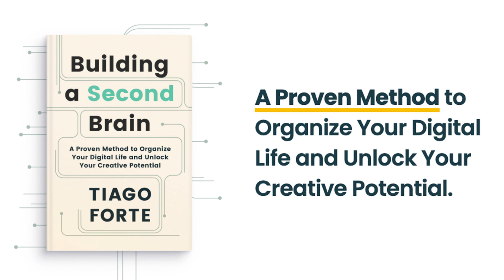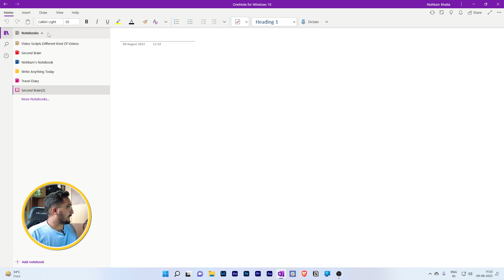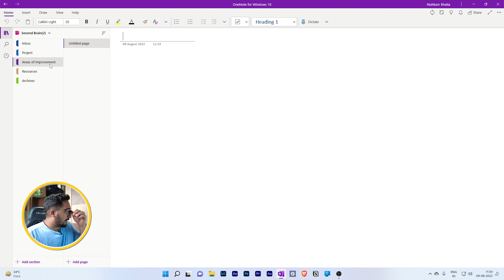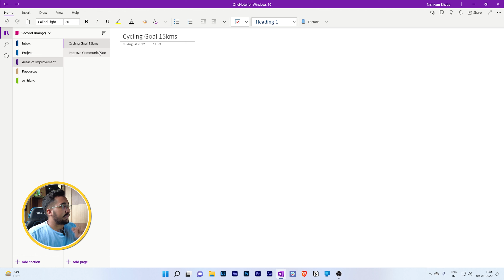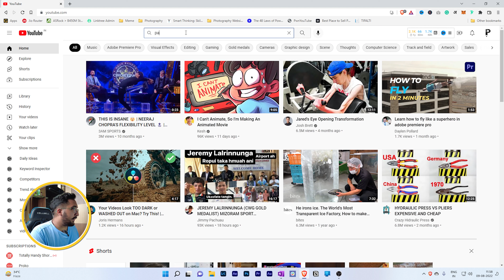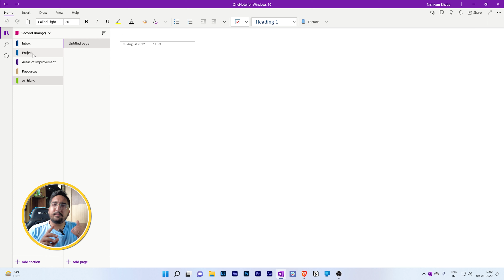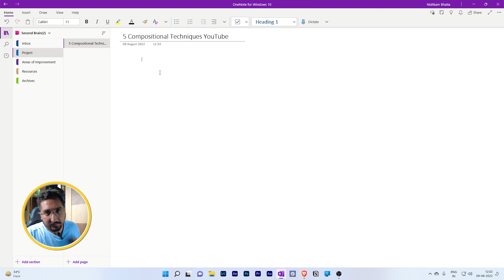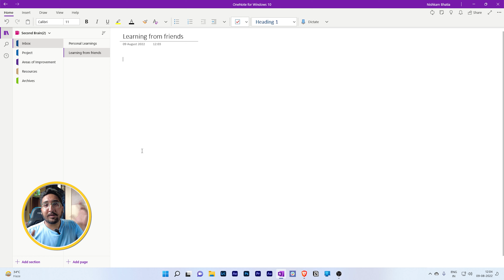Building A Second Brain: Productivity Hack Everyone Should Know (Hindi)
​ @Tiago Forte and  @Ali Abdaal together taught me to build a second brain so here I am showcasing a simple method of how you can make your own second brain in which you can store the enormous amount of daily information which again can help you get out of the writer's block/creators block.

So If you want to manage the information and access it whenever you want, just watch the video to get a sneak peek. If you want to dig deeper into the topic you can simply read the book or go to the website.

➡️Main Camera
➡️Rode Video Mic Me
➡️Chair I Use

About Nishkam :
I am a guy with a camera in hand who loves making movies.